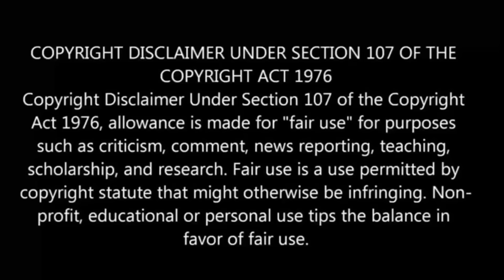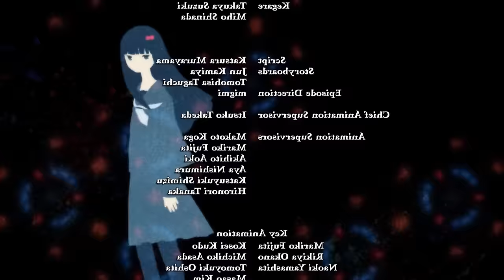Twin Star Exorcists Episode 4 in Tamil | Anime in tamil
twin star exorcists op 4Qtwin star exorcists episode 1

Twin Star Exorcists ep4 explained in tamil